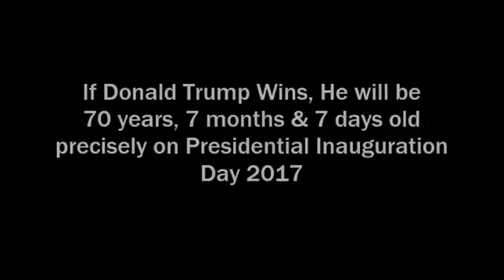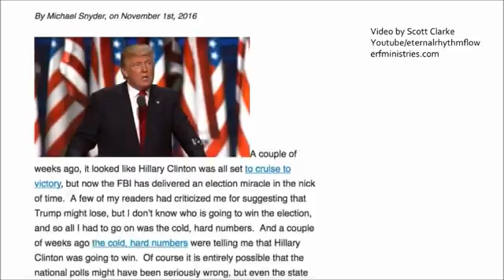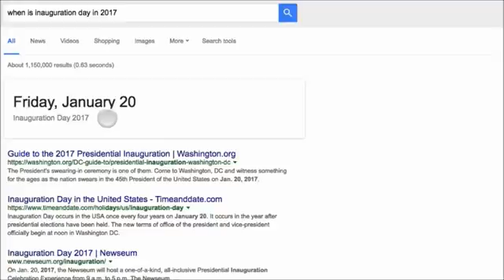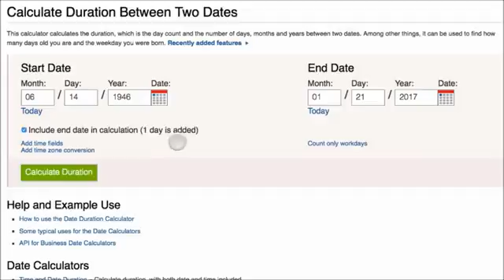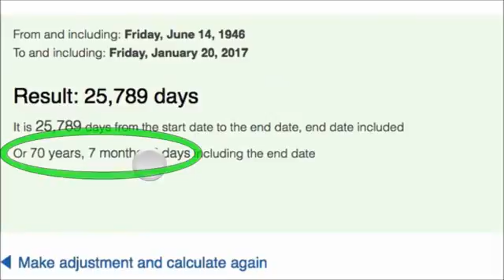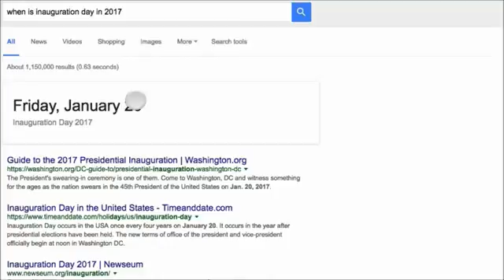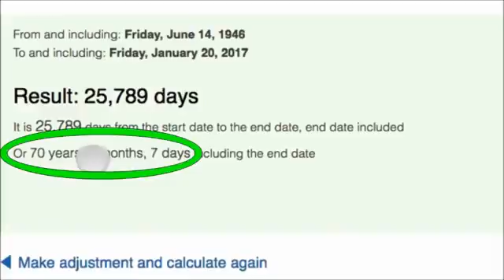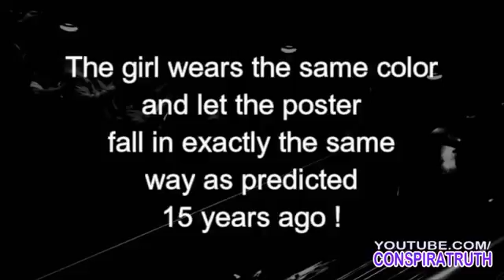Does anybody believe in numerology & what it stands for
If Donald Trump Wins, He Will Be 70 Years, 7 Months And 7 Days Old On His First Full Day In Office  -   Please give your comments below..